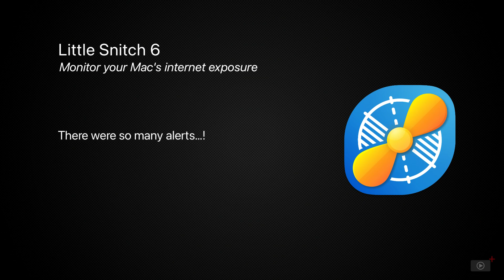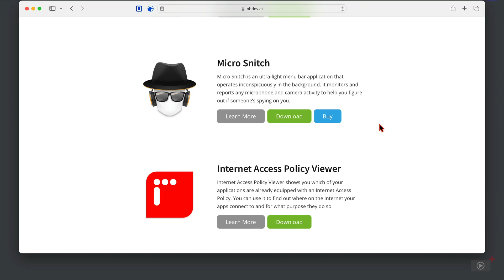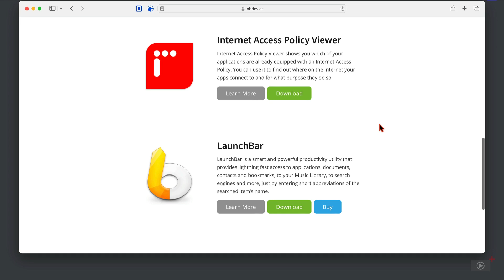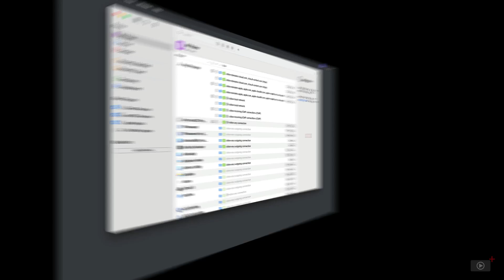Little Snitch 6 - Preview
This is a short preview of a full ScreenCastsOnline video tutorial. to view the full version of this tutorial as part of a free 7-day trial membership. Little Snitch from Objective Development has been safeguarding your Mac's exposure to the internet for over 20 years. However firewall software, by its very nature, can be confusing and often requires a knowledge of ports and protocols to achieve the results you need. The latest version of Little Snitch helps solve this problem, with an easy to understand interface and a Network Monitor view that makes it easy to allow and deny individual applications and processes from accessing resources externally.

In this video, Lee walks you through the basics of setting up Rules, Rule Groups, implementing Block Lists, and setting up different Profiles that will apply different rules dependent on your location, work mode, even based on the network you're currently on.

Little Snitch 6 requires macOS Sonoma or newer.